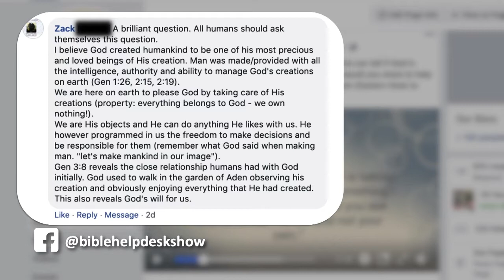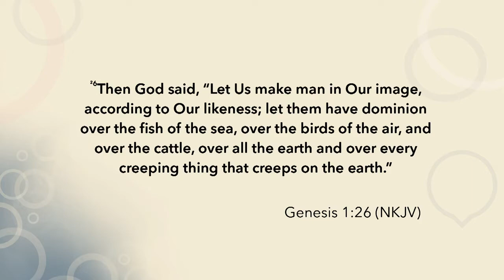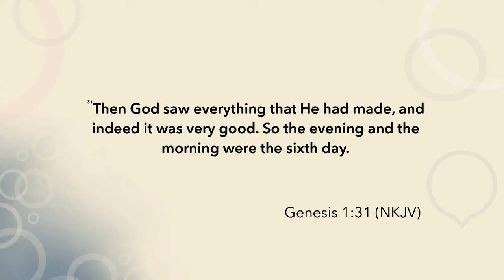What was God's purpose in creating humanity? | Bible HelpDesk